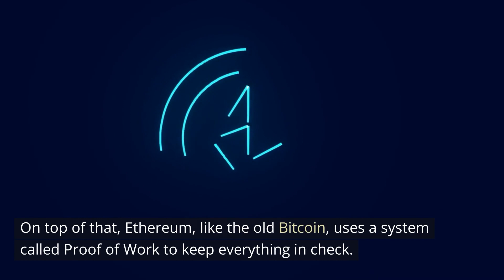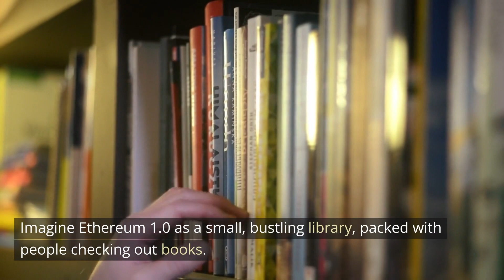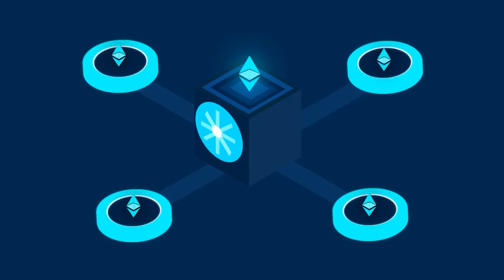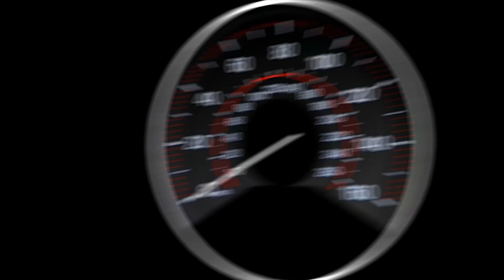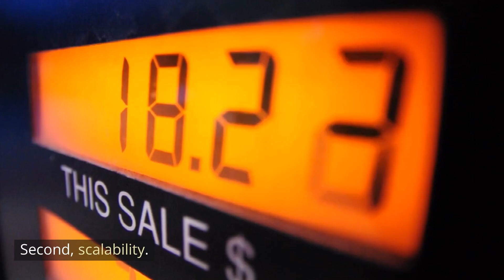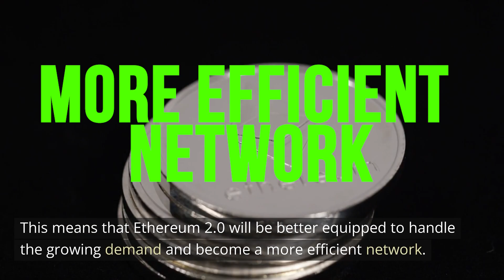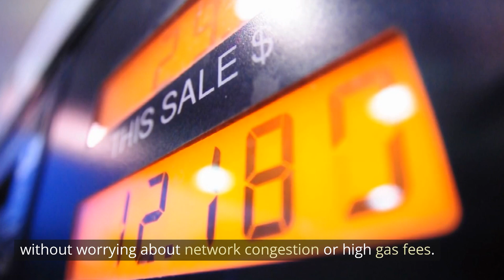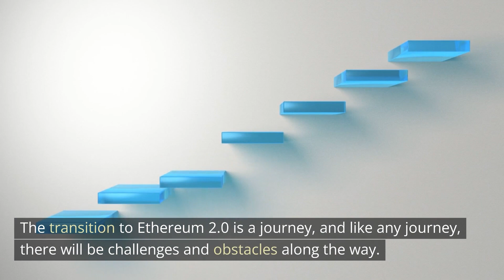Ethereum 2.0 : The Future of Blockchain & Crypto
Join us as we dive deep into Ethereum 2.0, the next evolution of the Ethereum blockchain. From scalability enhancements to energy efficiency improvements, we explore how Ethereum 2.0 is set to transform the crypto world.
Whether you're a seasoned crypto investor or new to the blockchain universe, this comprehensive guide is a must-watch.

⏰Timestamps:
0:00 - Introduction: The Evolution of Ethereum
2:08 - What is Ethereum 2.0?
3:45 - Understanding Proof of Stake (PoS)
5:43 - The Beacon Chain: Heart of Ethereum 2.0
7:46 - Shard Chains: Enhancing Scalability
9:16 - The Role of Ethereum 2.0 in dApps and DeFi
11:11 - Transition to Ethereum 2.0: The Road Ahead

By going through any of my content, videos or information on Youtube and/or related social media sites you agree to the following terms: keystoneinvestors.com and its authors do not guarantee that you will make any profits or that any of its information is accurate or will be profitable. All information is for educational purposes only and does not in any way represent financial advice of any sort. exuodia.com and its authors are not responsible for your ability to act on any information, and you agree to indemnify exuodia.com and its authors from any and all claims resulting in potential losses from said information.

You must clearly understand this: Information contained here and any of our services is not an invitation to trade any specific investments. Trading requires risking money in pursuit of future gain. That is your decision. Do not risk any money you cannot afford to lose. We do not take into account your own individual financial and personal circumstances. Do not act on this without advice from your investment professional who will verify what is suitable for your particular needs and circumstances. Failure to seek detailed professional, personally tailored advice prior to acting could lead you to acting contrary to your own best interests and could lead to losses of capital.